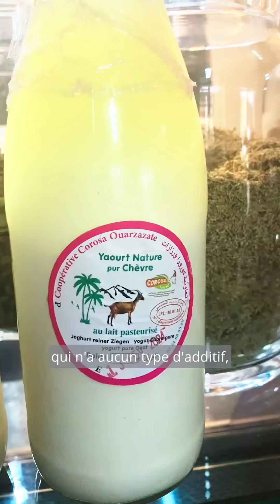Notre yaourt de chèvre sans additif, colorant, ni sucre est parfait pour une collation nutritive.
The green souk est un Petit Souk de légumes frais cultivés sans engrais chimiques ni pesticides, de produits du terroir naturellement naturels soigneusement sélectionnés